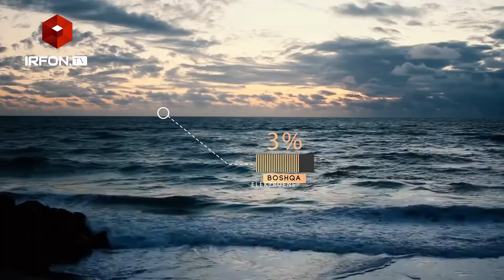ISTIQBOL | 1-son | tanitim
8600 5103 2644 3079 UzCard
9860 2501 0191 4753 Humo
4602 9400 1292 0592 Visa
UMAR RAXMANBERGANOV